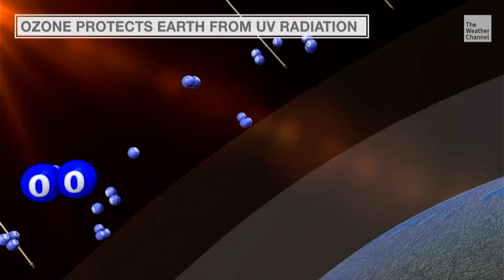Earth's Ozone Layer is Going Away (2021) James G Anderson NASA and Tom Hanks as Finch HD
Wildfire Smoke is Destroying Earth's Ozone Layer - Extinction Level Event HD Tom Hanks as Finch
Atmospheric chemists have found that the smoke from Australia's 'Black Summer' wildfires set off chemical reactions in the stratosphere that contributed to the destruction of ozone. The study is the first to establish a chemical link between wildfire smoke and ozone depletion.
With James G Anderson NASA and Tom Hanks as Finch

2020 Gave off 8 GT of CO2